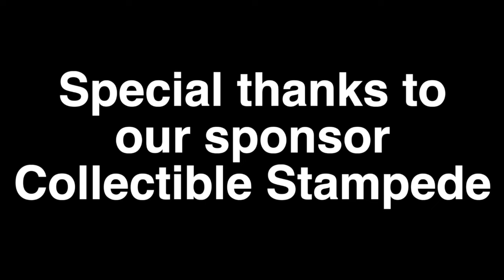Title for Title: Kikyo vs Eliza @FQ Folsom Street Fair 2023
A rematch a year in the making!

Kikyo The Fallen Flower (she/they) puts up her ASW Women's Championship against Eliza Hammer's (she/her) YOLO County Championship in a title for title contest contested in the literal streets of San Francisco.

Referee: Tio Gil
Ring Announcer: Jackie Orange
Commentary Team: Jackie Orange & Dingledome Jr
Cameras & Editing: IndyDependent
Backstage Producers: Daddy Kory & Rosie Fingers